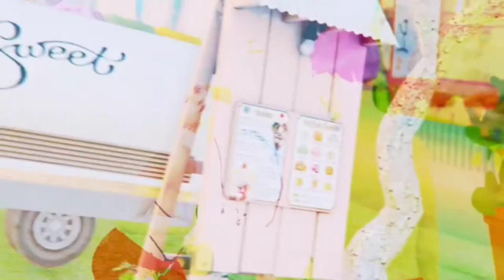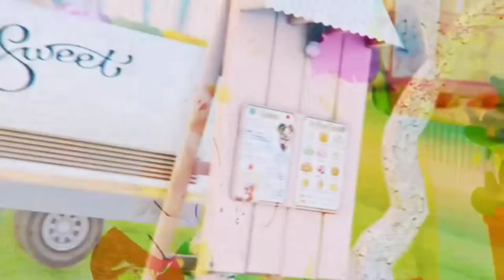คุณแฟน (khun fan) Owen Sad.